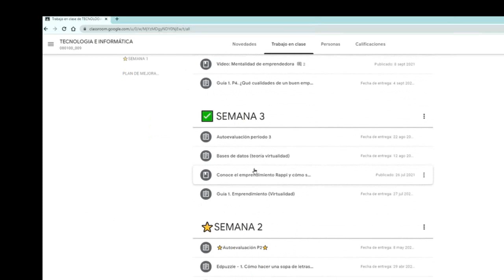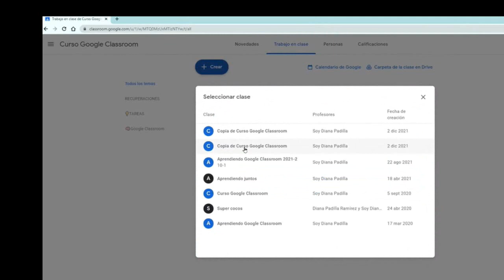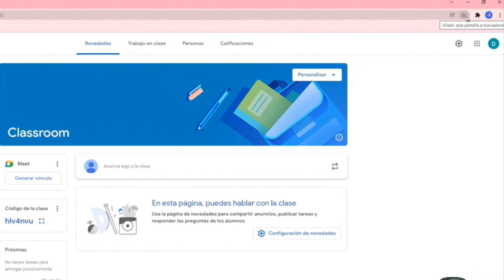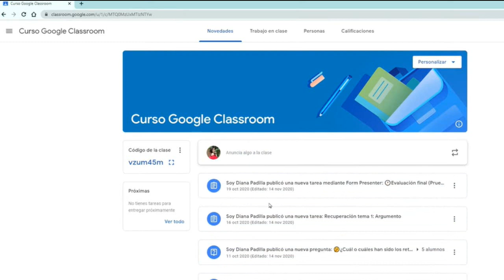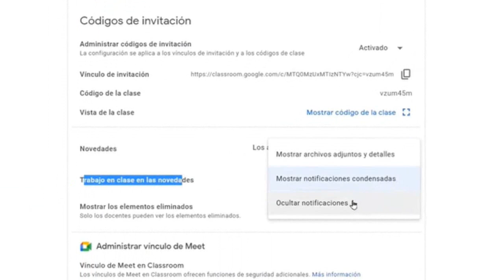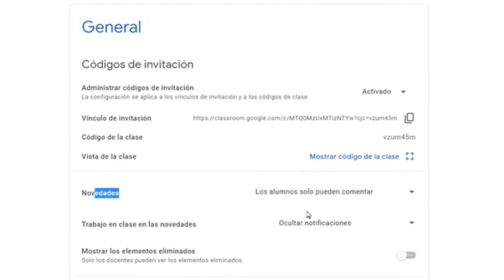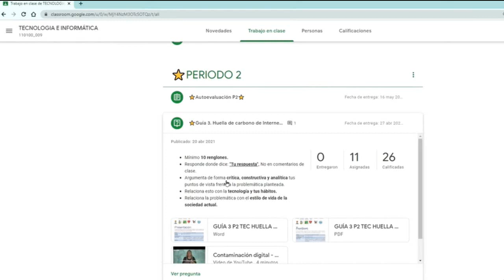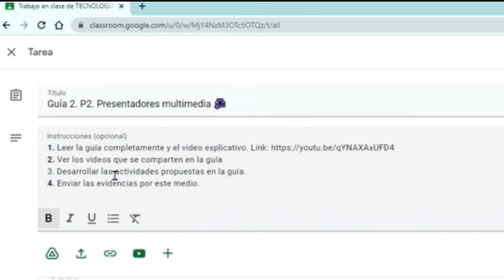CONSEJOS PARA TUS CLASES VIRTUALES CON GOOGLE CLASSROOM | TUTORIAL FACIL PASO A PASO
En este video ENCONTRARAS  RECOMENDACIONES para usar GOOGLE CLASSROOM y mejorar tus clases para una mejor interacción  con tus estudiantes en la plataforma .